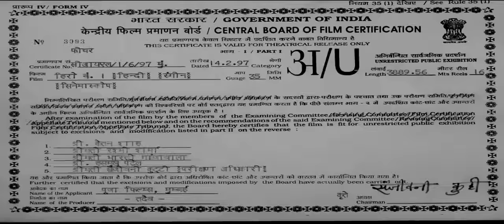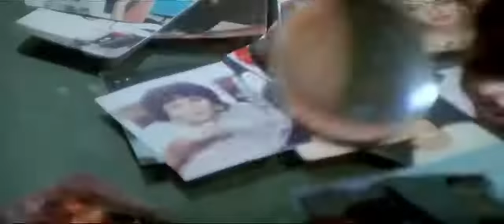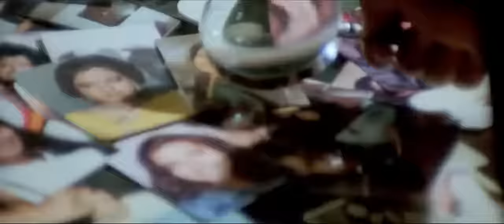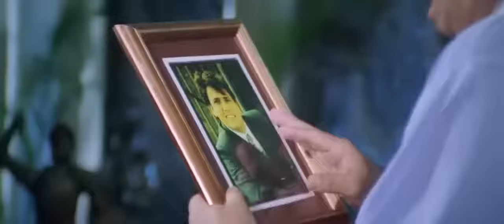Hero no 1 | Hindi movie | comedy movie | Govinda | Karisma Kapoor, | New movie 2023 | comedy movies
Music | old movies | comedy movies | Bollywood movies | Govinda Movies | govinda | Kadar Khan | Hindi Movies
Music